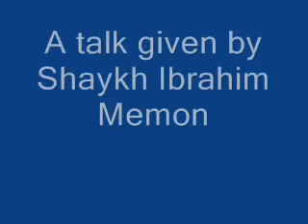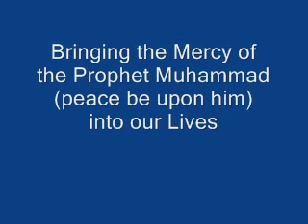Bringing the Mercy of the Prophet into Our Lives - Part 5 of 8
A talk given by Shaykh Ibrahim Memon, April 6th, 2008

On the mercy and blessings of accepting the Prophet Muhammad (peace be upon him) into our lives, in light of selected historical events in the Prophet's life.

for more Audios on Islamic Topics, Lectures, Hadith, Tafsir, Quran Recitation, Khutbas and on the lives of eminent muslims of the past.